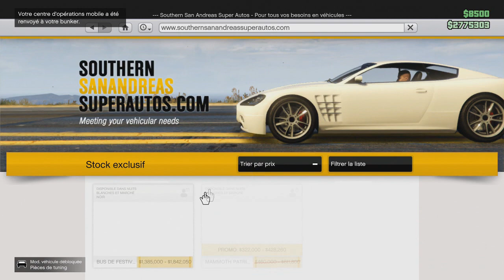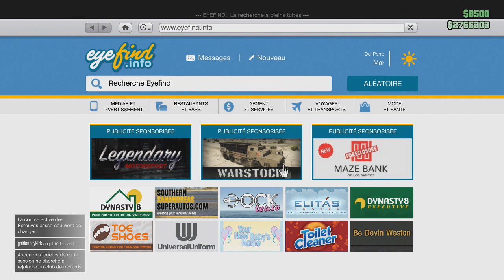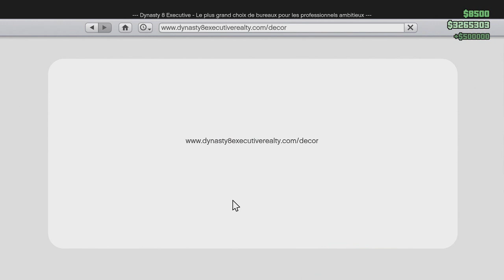🔴 EXCLU GLITCH DE DUPLICATION EN MASSE 1M$ en 4min B2NUIT GTA5 ONLINE PS4 XBOX 1.45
FOUNDER